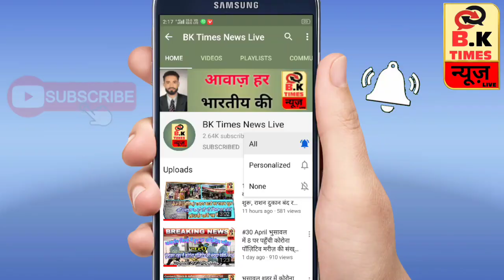भुसावल मैं बढ़ते डेंगू के मरीज़, शहर में सफ़ाई पर ध्यान नहीं,न.प हॉस्पिटल में डेंगू विभाग जल्द आश्वासन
भुसावल मैं बढ़ते डेंगू के मरीज़, शहर में सफ़ाई पर ध्यान नहीं,न.प हॉस्पिटल में डेंगू विभाग जल्द आश्वाशन